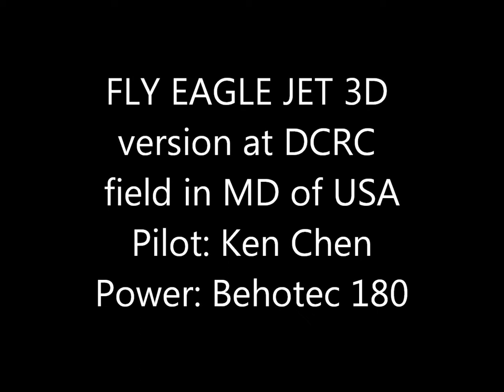FLY EAGLE JET 3D version at DCRC in MD of USA.wmv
FLY EAGLE JET 3D version at DCRC in MD of USA